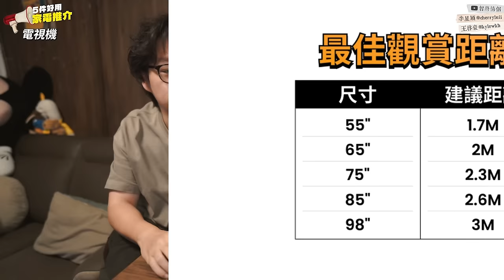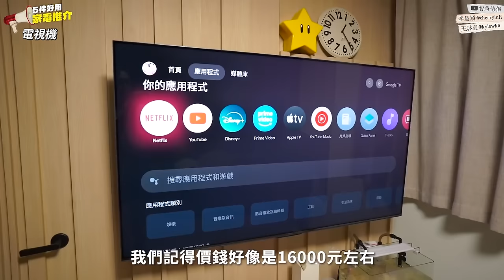✧ 5大家電分享 ✧ 同居3年買完無後悔😎 用後真實感受💬 加濕器💦電視機📺 對流風扇🌬️ 抽濕機🚱 按摩器💆🏻‍♀️ 電器 功能介紹【 智將情侶 | 家務助你】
一齊住咗3年之後
發現屋企啲電器越嚟越多
因為真係好！有！需！要！
每買一件新電器都要做好多research好攰
所以今次分享少少用後感畀大家參考
有需要添置嘅時候唔使諗得咁辛苦~

✧ 片中提過的家電 INFORMATION ✧

🔸4L容量可使用18小時
🔸開蓋/拎起可加水（🔹缺點拎起會好重）
🔸外型純白設計簡單
🔸日本Big Camera有售
► TCL 65吋C855 QD mini LED電視
🔸QD-Mini LED 技術：畫面細節 & 色彩更有層次
🔸ONKYO 2.1.2 聲道，震撼音響
🔸支援IMAX Enhanced、Dolby Atmos
🔸65寸最佳觀賞距離為2米
🔸65寸建議零售價HK$20,980（折扣價HK$16,980）
🔸75寸建議零售價HK$29,980（折扣價HK$23,980）
► Muji 空氣循環扇
**注意！原來我哋片入面介紹嘅係舊版（官網已下架）
連結提供新版風扇簡介，功能上係完善咗但細部咗，供大家參考
🔸循環效果極佳
🔸風力夠強而且相對安靜
🔸外型簡約純白色
► TCL DEM 28LE 抽濕機 *
🔸水箱容量大：3.4升
🔸抽濕速度快
🔸智能平衡濕度、可用APP監控、自動關機
🔸1級能源標籤
► NAIPO oPillow Plus 指壓按摩器
🔸可針對背部不同部位使用（肩、側頸、頭部、下腰等等）
🔸充電設計可無線使用，亦可插電使用
🔸有熱力令血液循環更好🛎